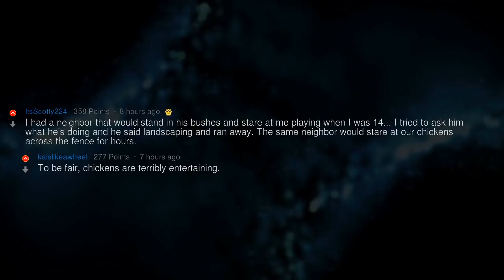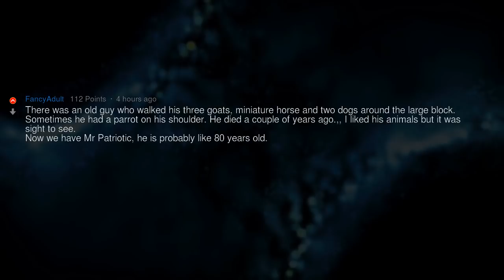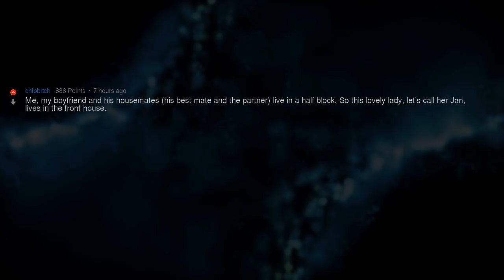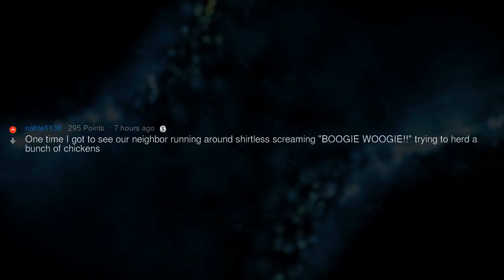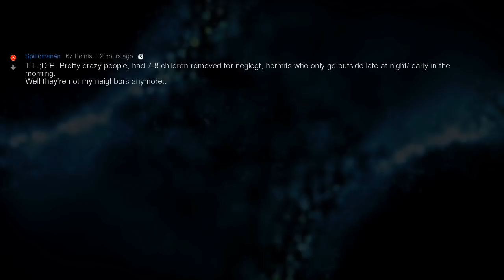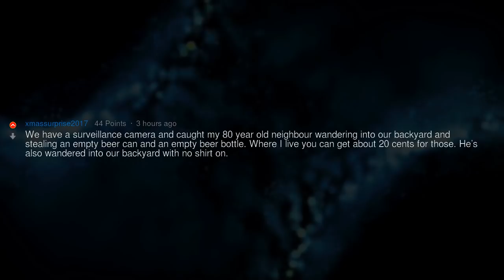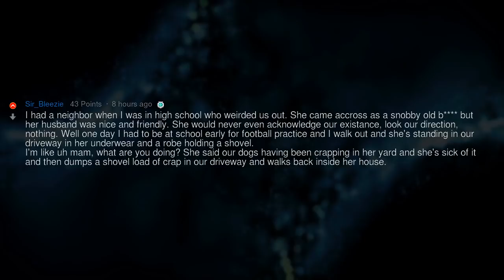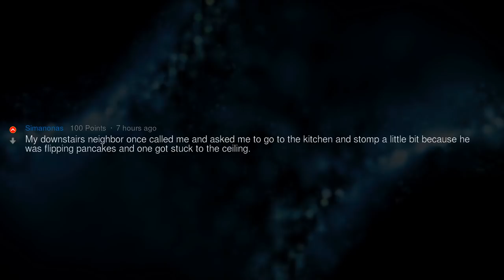What Does Your Weird Neighbor Do?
▶ Fresh AskReddit Stories: Those who have weird neighbors, what does your neighbor do that is weird or creepy? 🔥 2nd channel with exclusive Reddit stories!